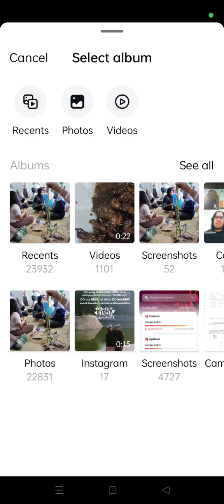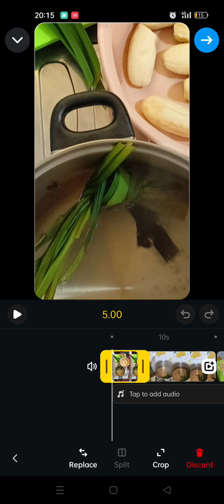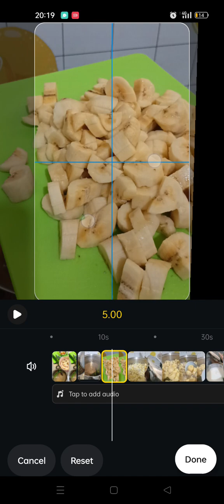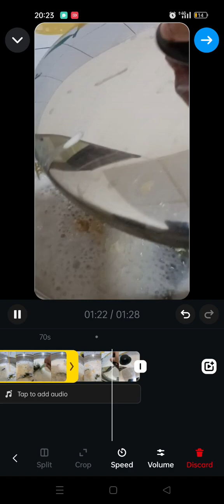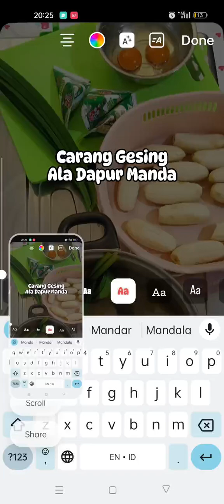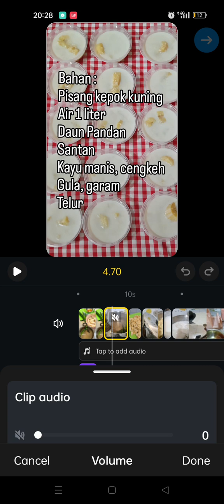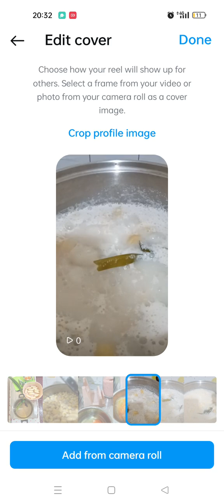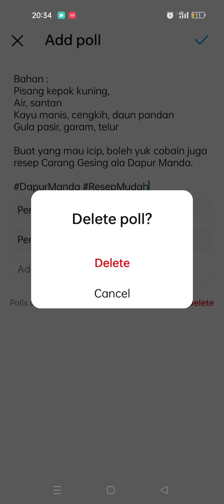TUTORIAL CARA BIKIN REELS INSTAGRAM DAN FITUR-FITURNYA